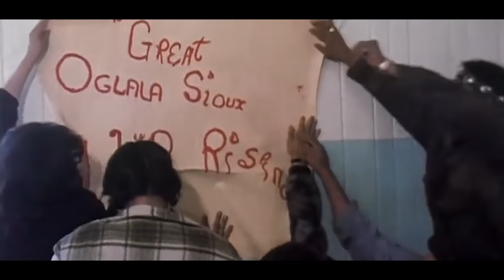A Civil Disturbance - Wounded Knee '73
Raiders - Indian Reservation

On February 27th, 200 armed protesters, mostly made up of Lakota and other American Indians occupied the town of Wounded Knee, with demands for both the Reservations corrupt officials and the US government. During the 71 days of the siege, defences were dug and multiple shootouts occurred, leading to the National Guard, FBI and Marshal Service and Air National Guard being sent to lay siege to the town.

On April 15th, Cherokee Indian Frank Clearwater and his pregnant wife arrived at Wounded Knee to support the protest occupation there. Less than 24 hours later he would be dead, shot by an FBI sniper. He was one of two protesters killed during the Occupation of Wounded Knee, however he was forbidden to be buried at the site despite his wife's request as he was from another nation. He was later buried in the neighbouring Rosebud Reservation.

(Apologies for the later upload than usual, I had to bury a body.)
Edit, this was a joke, I lost a pet is all, I'm okay, thank you for all the messages though.

Discord (chat is currently down as of time of upload)